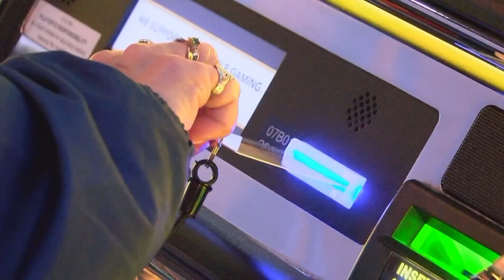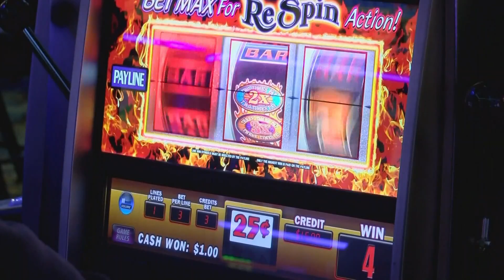Prairie Meadows gearing up for gaming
After a three-month hiatus, the Altoona casino is ensuring proper social distancing.

By year's end, President and CEO Gary Palmer hopes they're back up to full capacity.